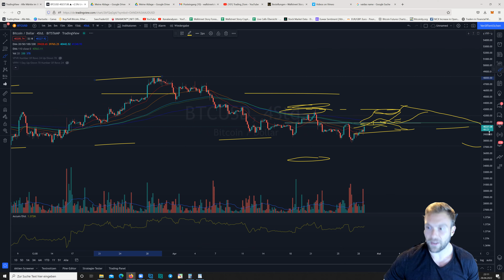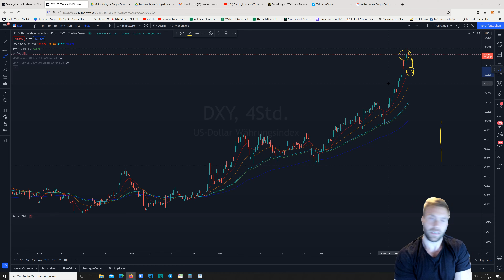Bitcoin Update heute: 40.000k erreicht! 41k mit Widerstand - seitwärts erwartet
Bitcoin konnte sich trotz eines weiterhin starken USD etwas erholen. Die Indices haben durch ihre positive Entwicklung solide dazu beigetragen. Der Gesamtausblick bleibt getrübt - dennoch können die 41.000 USD getestet werden.

Im Video findest du alle Details!

Anbei der Link zur Telegram-Gruppe mit kostenlosen Signalen und Ankündigungen.

Tägliche Infos gibt es auf trading_dom (Instagram)

Beste Grüße
Dominick